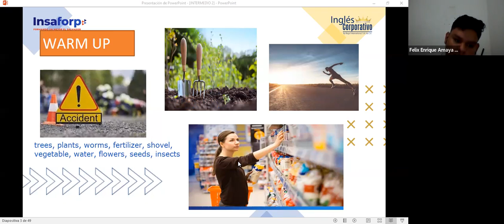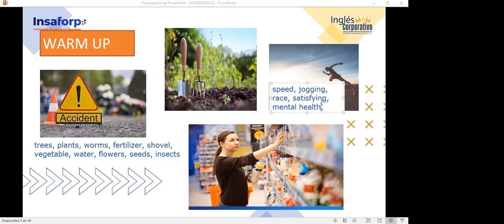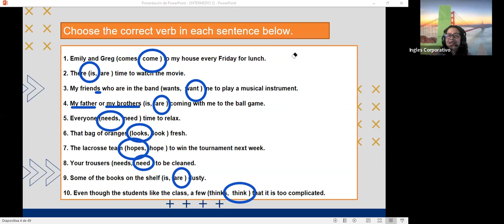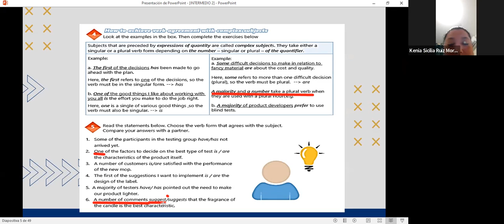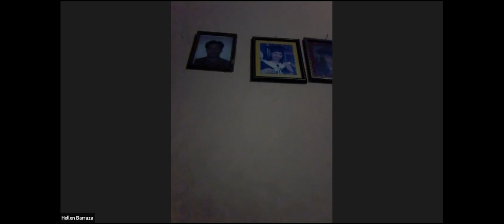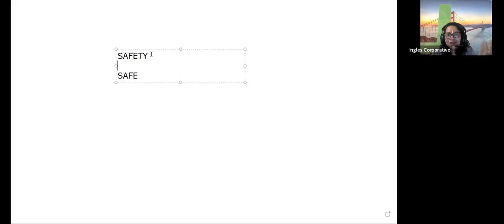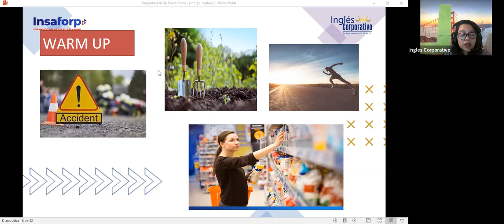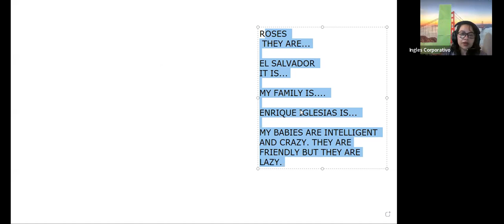Ingles Corporativo-6/24/2022-VOCABULARY REVIEW PART 2